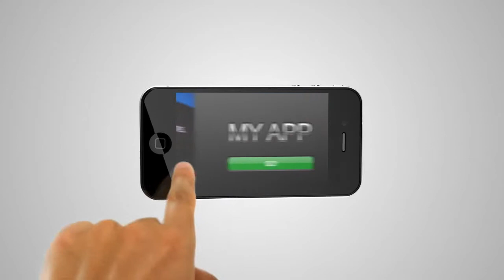UNO-DUE.3D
ONA COLLICA